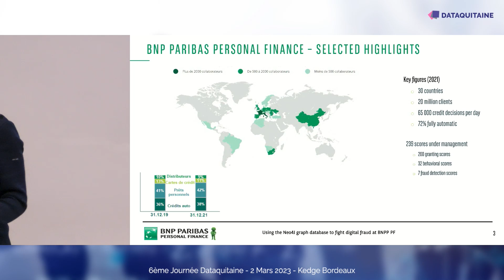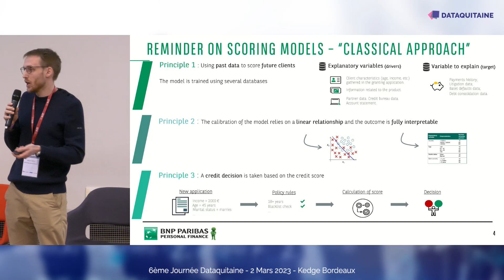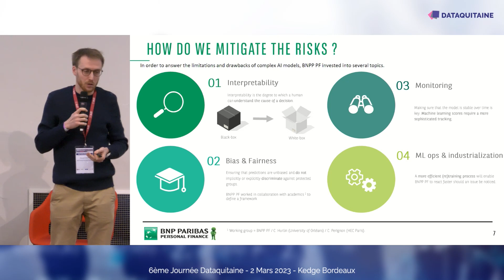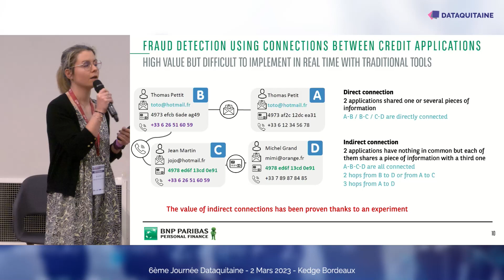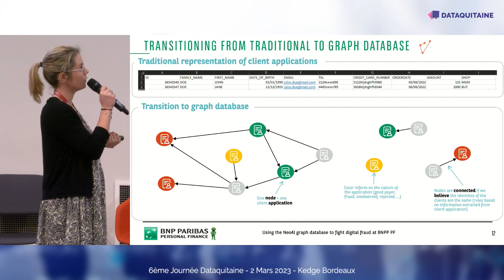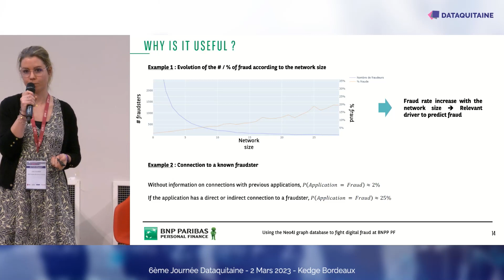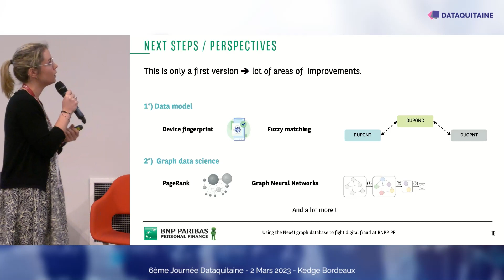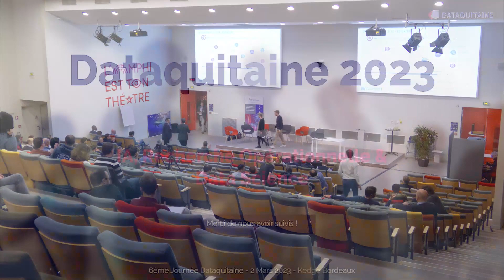Dataquitaine 2023 - Détection de la fraude basée sur l'intelligence artificielle...(BNP Paribas)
Titre : Détection de la fraude basée sur l'intelligence artificielle et les bases de données orientées graphe.

BNP Paribas Personal Finance (BNPP PF) propose des produits de paiement fractionné à un certain nombre de partenaires. L  un de ces produits, un paiement en 3 ou 4 fois sur le e- commerce 100% dématérialisé, engendre un montant significatif de fraude. Les personnes ayant l  intention de frauder interchangent certaines informations personnelles afin de contourner les règles et les listes noires mises en place. Pour contrer ce phénomène, BNPP PF a construit un dispositif innovant autour d  une base de données orientée graphes combinée à un score en Machine Learning.

A propos - BNPP Personal Finance
BNPP Personal Finance BNPP Personal Finance, financement aux particuliers en Europe au travers des activités de crédit à la consommation

personal-finance.bnpparibas